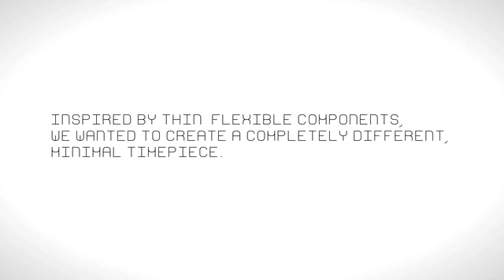CST-01: The World's Thinnest Watch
A 0.80mm thin flexible wristwatch with an E Ink display housed in a single piece of stainless steel.